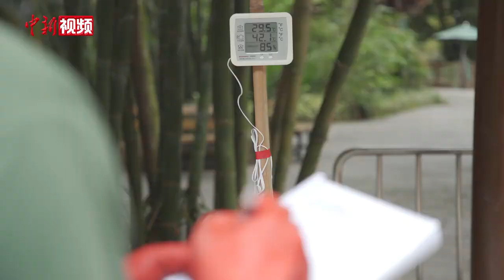动物“粑粑”专家：熊猫“粑粑”有清香 老虎“粑粑”最极品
广州长隆野生动物世界的工作人员每天一大早都要“做家政”，他们的服务对象不少是国宝级动物。不过除了保持动物们居住环境的整洁，这里还有不少“宝贝”是要好好收集的，工作人员也被戏称为“动物屎者”。据专家介绍，一头成年大象一天可以吃掉400斤的食物，但也可以排出300斤的粪便，一个象群每天产生的“粑粑”量就相当可观，也是动物园管理上不小的负担。但是在崔政安的眼里，这些都是“宝贝”。他对大熊猫，华南虎，考拉的“粑粑”，如数家珍。